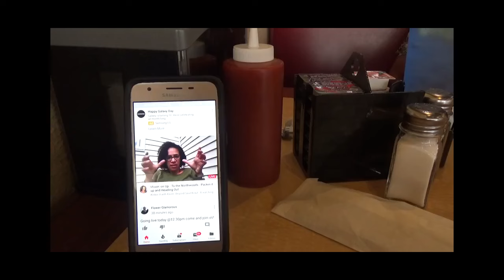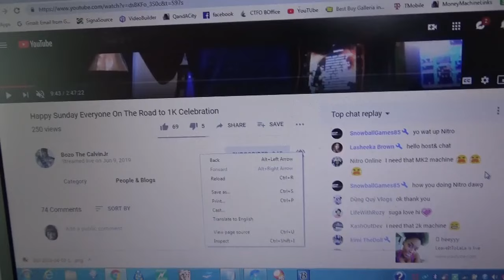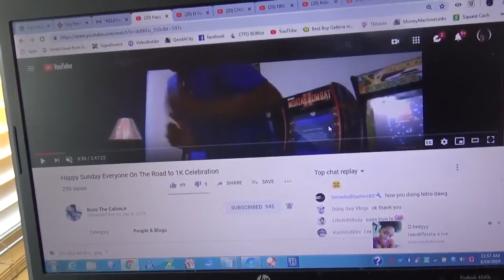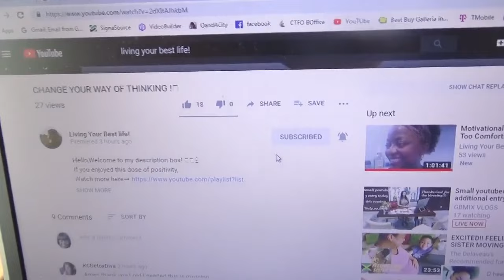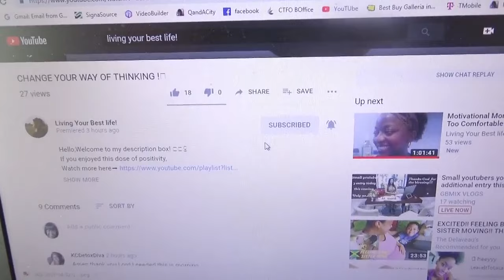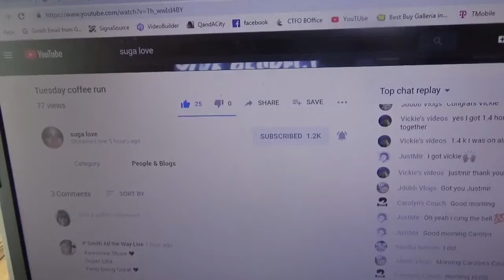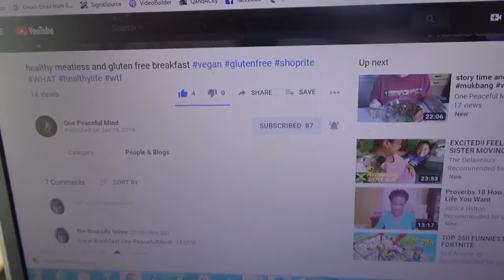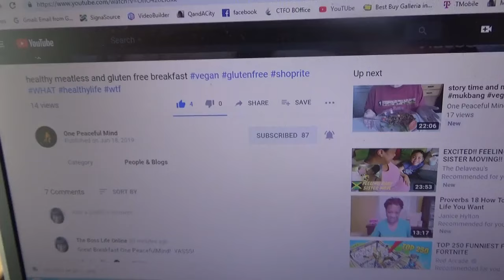My Morning Vlog |Breakfast at Frank's Grill in Houston, Texas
My Morning Vlog |Breakfast at Frank's Grill in Houston, Texas. Spend the morning with Geo - Random Tuesday Video and a Big Shout Out to My Mods who have been with me since day one I started going live. I love you guys so much. I hope you enjoy this video.

If You Live in Texas, Get an electricity bill credit of $50 when you use my referral ID to become a Reliant customer